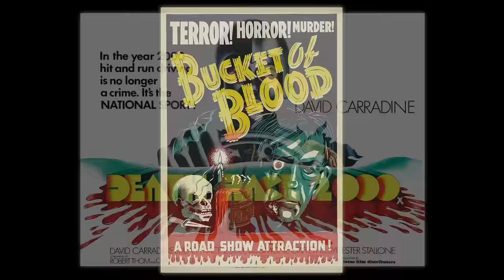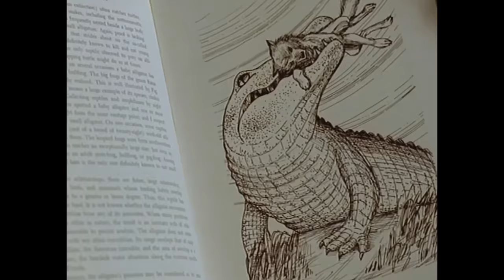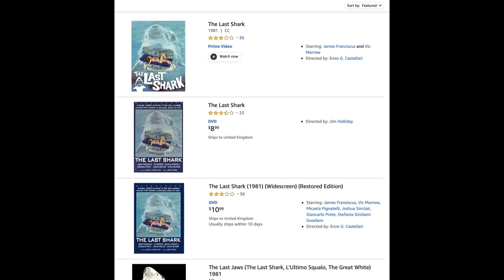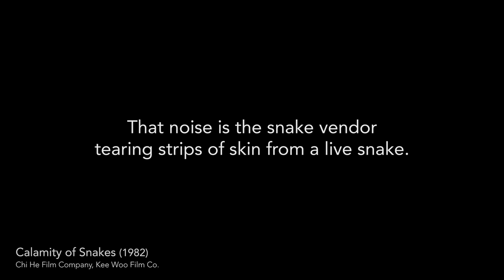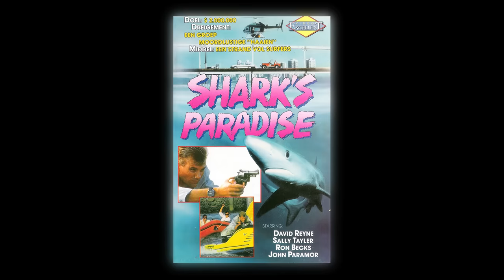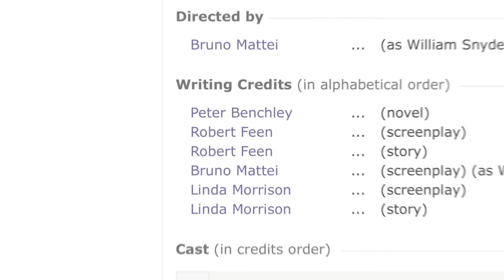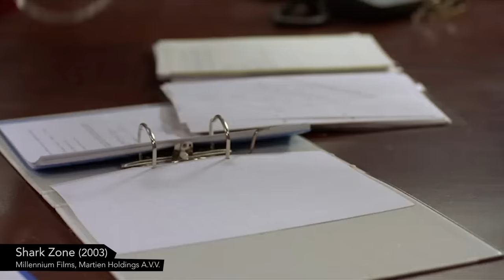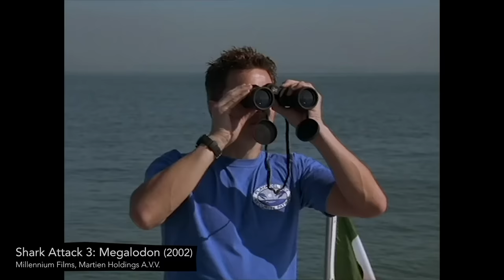Borrowing Blockbusters: Jawsploitation - The Best, Best Worst and Weirdest Jaws Knock Offs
Believe it or not Jaws was so popular it lead to imitations.

Books available from all good, bad and so bad they’re good retailers.

00:00 Intro
01:26 Phase One
12:25 Background and Tropes
27:00 Phase Two
44:50 Modern Era and Conclusion